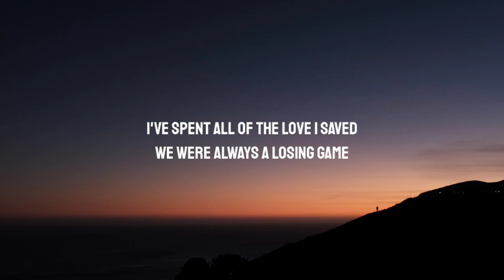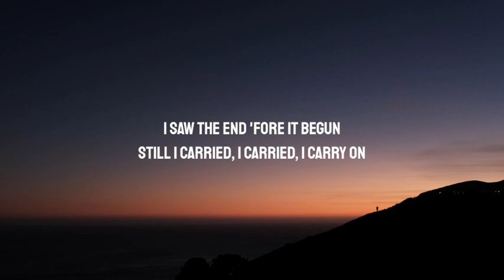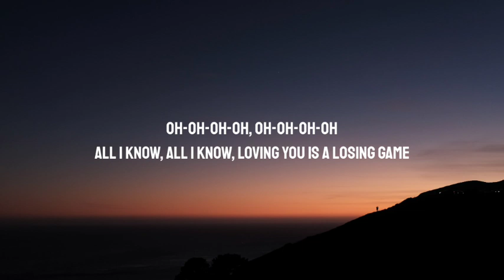Duncan Laurence - Arcade (Lyrics) ft. FLETCHER